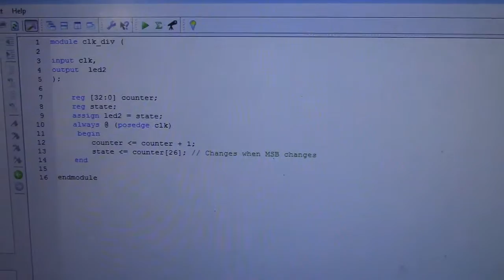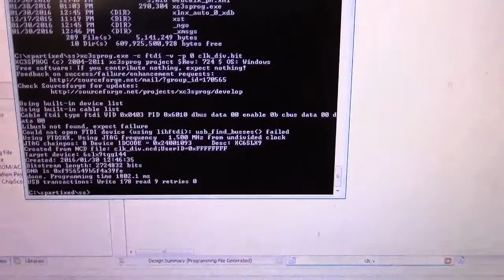XIFT1 - Xilinx FPGA Programmer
This is a small footprint low cost programmer for Xilinx FPGA and CPLDs.